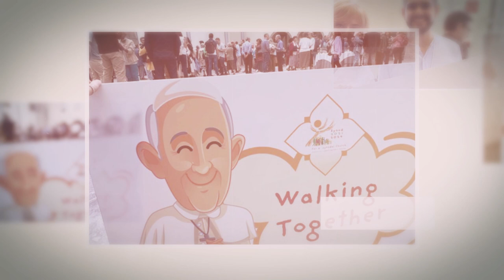E para si, o que é uma Igreja Sinodal?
Durante a II Assembleia Sinodal Arquidiocesana, que aconteceu no último sábado, 16, ouvimos alguns participantes e o palestrante, padre Sérgio Leal.